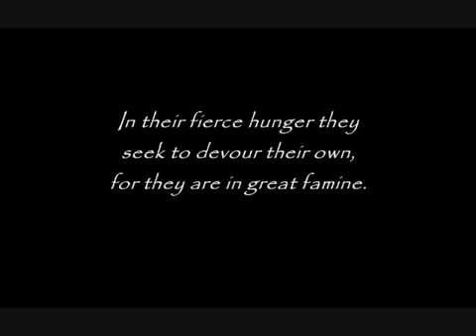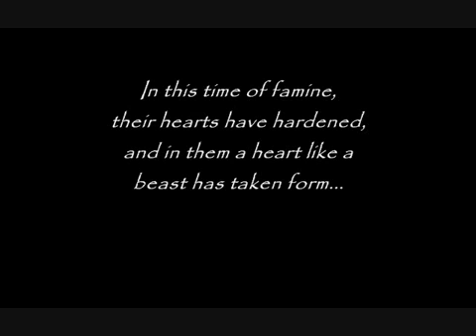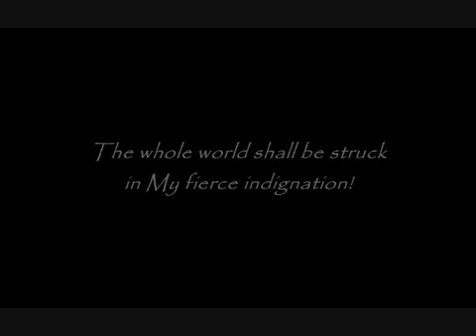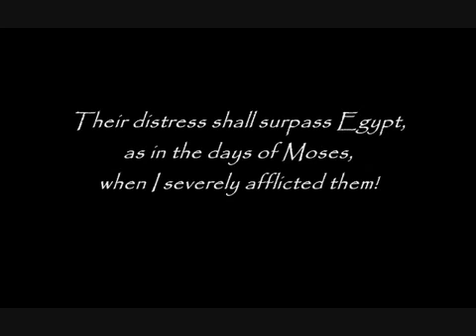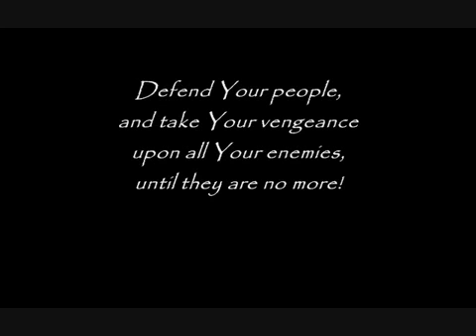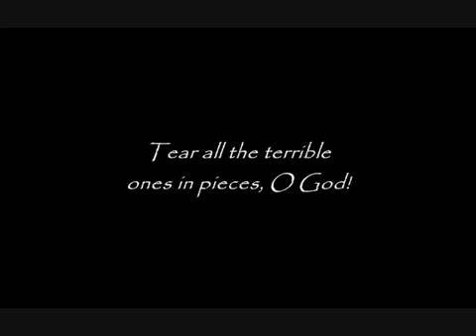THEY ARE PREPARED FOR THE SLAUGHTER! says The God of Heaven - TrumpetCallofGodOnline.com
Thus Says The God of Judgment

7/27/11 From The Lord, Our God and Savior - The Word of The Lord Spoken to Timothy, For All Those Who Have Ears to Hear

Thus says The Lord God of Israel: Who are these who betray Me and turn against My servants, who seek to devour My prophets and attack My faithful servants?... As a lion, they seek out My servants and attack them as the prey; as a starving lion, they turn on those sent to them; in their fierce hunger they seek to devour their own, for they are in great famine.
Who are all these who have despised Me, whose indignation is risen up against My servants, without cause?!... Behold! Each one seeks to devour his own brother and steal from his own Father! They do greatly dishonor their Father, and lift up their hand to destroy their brother! They trample upon their neighbor, and slander their close friend!

In this time of famine, their hearts have hardened,
And in them a heart like a beast has taken form...

Yea, they are not alone, wickedness dwells there...

And like a beast in the wilderness, who is without inhibition,
As one who has no master, they lash out without thought or consideration.

Behold! They stalk their prey and attack their neighbor, without cause! They bear false witness against their neighbor and slander their own brother!... They seek justice without cause! Therefore shall MY justice be swift, MY judgment shall fall hard upon them! FOR I AM COME OUT!
Behold! I am come down to make of them a great slaughter! For The God of Heaven, The Lord over all the Earth, shall punish them! I shall strike this world for its iniquity, severely oppressing every inhabitant in My judgment! The whole world shall be struck in My fierce indignation! Says The Lord.
For the wicked gather like locusts, and their sin spreads forth like a swarm, devouring and polluting the land! Therefore shall their pain be great, and their affliction intolerable!... And who will be able to endure it?!
Their distress shall surpass Egypt, as in the days of Moses, when I severely afflicted them! Behold! They shall choke in their affliction! They shall gasp for air in their distress!... Until darkness comes to claim them.

For the wicked increase in their iniquity everyday,
And their sin is always before My face!

See how they do revel in it, look at how they bask in it!...

 To their own destruction!

For they have all become as brute beasts!
They have made themselves fully worthy!...

Yes, they are worthy and made ready!...

THEY ARE PREPARED FOR THE SLAUGHTER!

Thus says The God of Heaven, The Lord over all creation: My hand is stretched out and shall not be withdrawn!... Until the light of His eyes burns bright in the fierceness of His wrath! Until the sword of His mouth strikes them down!... Until His robe is fully dipped in blood, and it is finished...

Strike them down!...

Devour them in the brightness of Your coming, O Immanu El!
Plunder the Earth, devour the prey, and consume the wicked!

Punish the kings of the Earth! Destroy all their devices!...

Defend Your people, and take Your vengeance
Upon all Your enemies, until they are no more!
Let this great multitude and their tumultuous noise be silenced!

Strike down the host of the high ones!...

Consume them by the power of Your name,
 And in the brightness of Your coming!
Tear all the terrible ones in pieces, O God!

Judge the earth, O King of Kings!...

Behold, the whole Earth is made Your footstool.

Says YaHuWaH.